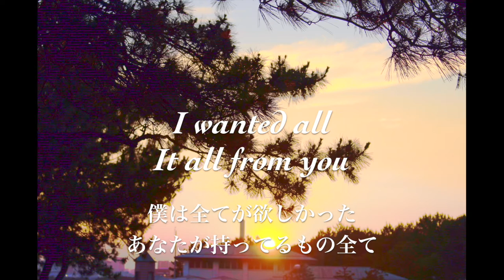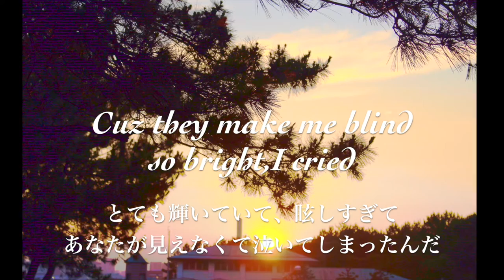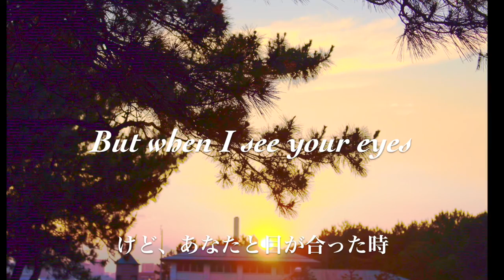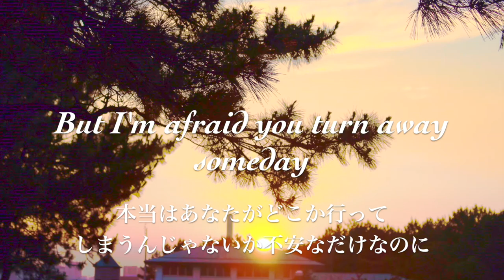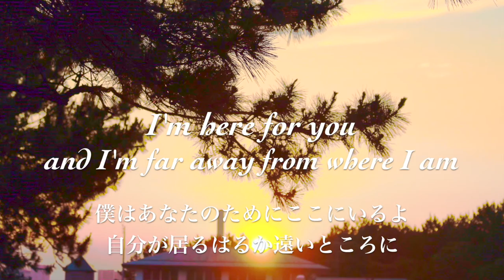[和訳付き]Howemote - Flashback (Lyrics Video)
Howemote

Flashback

I wanted all,it all from you
(You) are far away from where I want to be
I see the stars remains me you
Because your eyes only shined that time

When I feel the fucking fear
I'm so sorry,cuz you feel alone now
When I see your eyes
I'm so sorry,cuz they make me blind,so bright
I cried,inside my heart

But when I see your eyes
I feel hope,cuz they make me blind,so bright
I cried,let me try again

I'm here for you and I'm far away from where I am

You're shy sometimes as I am
and I turn away that I don't want it
but I'm afraid you turn away someday
I'll be the one
I'll save your life

1st self demo full album
"Beauty of Sadness"
1. Stop Living
2. Come Away
3. Schizophrenia
4. One Day
5. We Don't Need You Here
6. Misunderstanding
7. I AM WHAT I AM
8. JUS B U RLY R
9. On The Train After I Left Your Car
10. Flashback
11. Reme (Acoustic ver.)

Beauty of Sadness 試聴用トレーラーフルver.